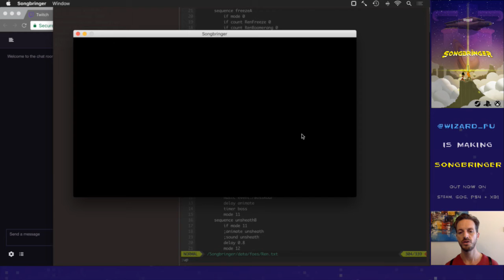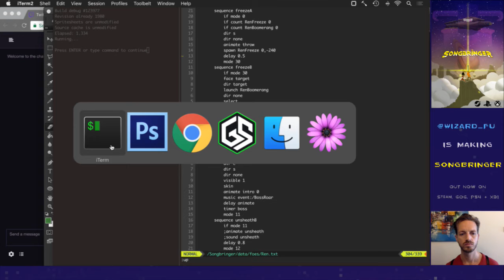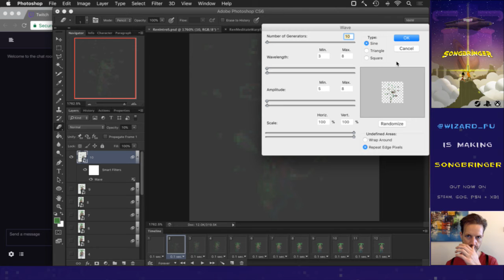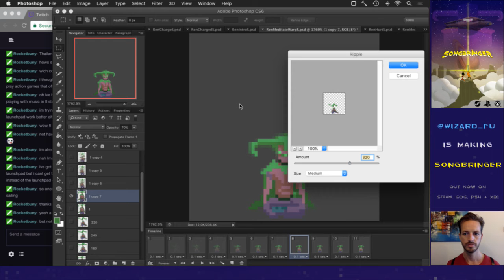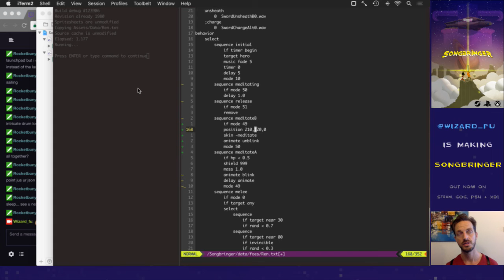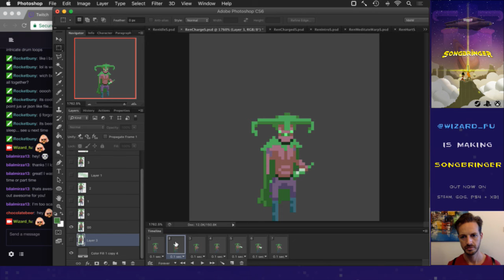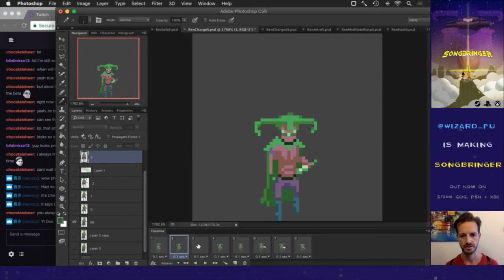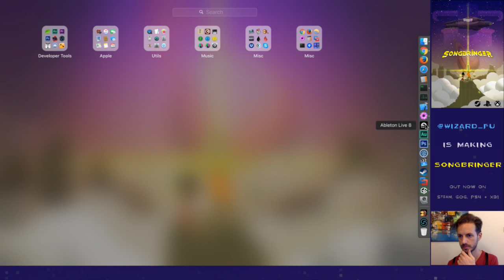Songbringer 629 - More New Boss Art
Developing the procedural action RPG Songbringer. A sci-fi, pixel art game coming to Steam, PS4 and XB1 summer 2017. Today: working on more of the new boss' art.